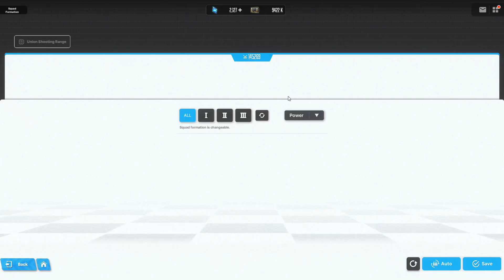A BURST 2 PILGRIM GEM!!! NIHILISTER SHOWCASE (Skill Level 5) | Goddess Of Victory: Nikke